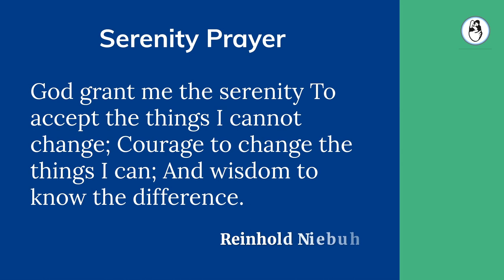How an Impotent Man Can Have a Baby Using Malpani Baby Making Kit?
One of the problems of being infertile because of erectile dysfunction ( impotence) is that these men can’t stop thinking of themselves as failures. They can't even do such a simple thing as making a baby in their bedroom - something which millions of men have been doing since time immemorial!

The problem is compounded by the fact that their wife will often blame herself. She will feel that her husband does not find her sexually attractive, which is why he is not able to get an erection when having sex with her. To know more that how can an impotent man have a baby using malpani baby-making kit continue to watch this video.